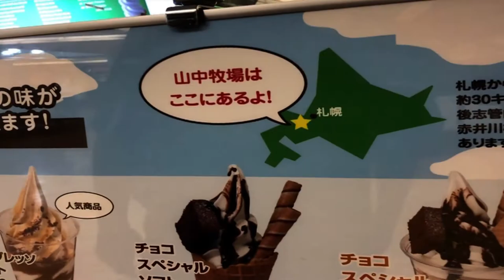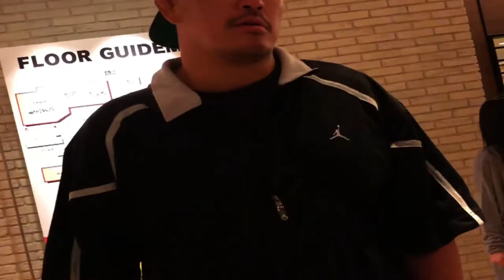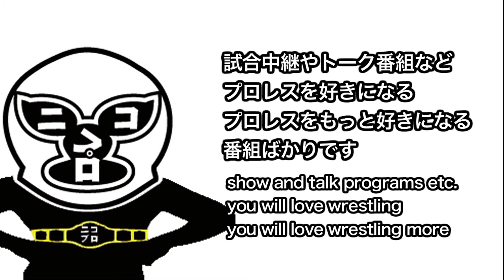2018.10.22放送 河野真幸の「どーのこーの」ロケ映像 vol.3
0月22日にニコプロで生放送しました河野真幸の「どーのこーの」で流したロケ映像を無料公開します！
この映像は全3編のロケ映像の3番目です。